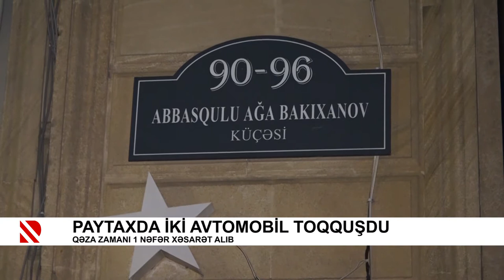Paytaxda iki avtomobil toqquşdu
Qəza zamanı 1 nəfər xəsarət alıb